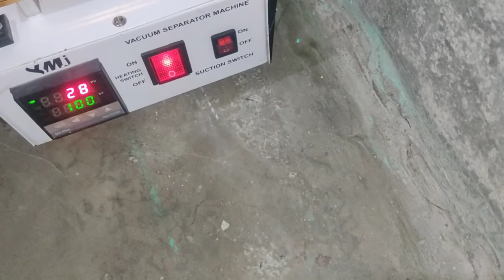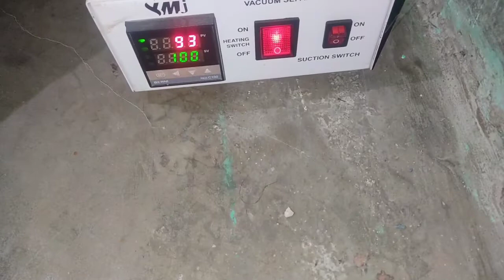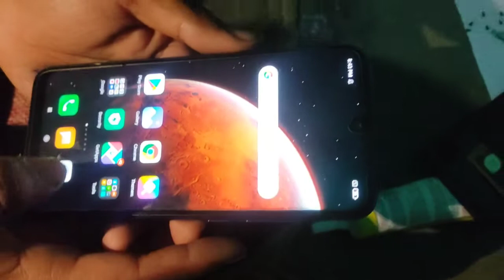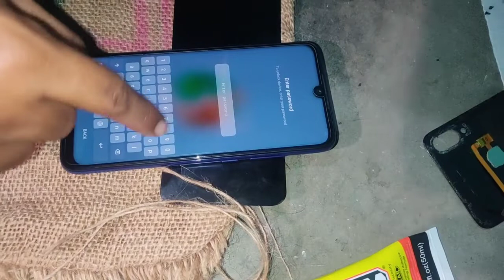Redmi Note 7 Pro Battery Replacement At Home